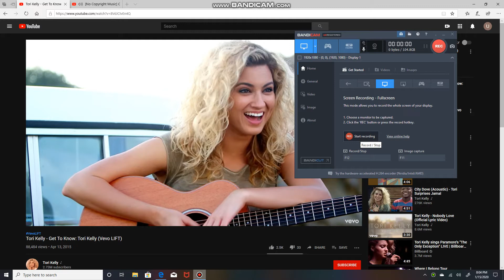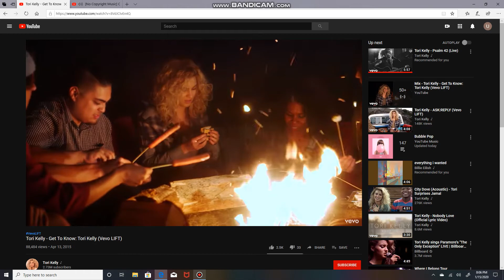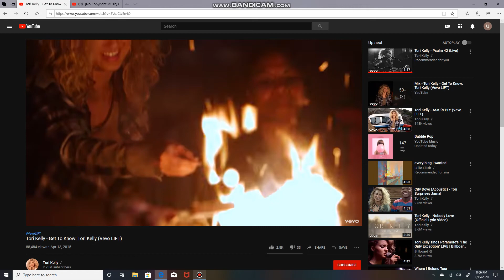Tori Kelly / Exceptional Chess Champion